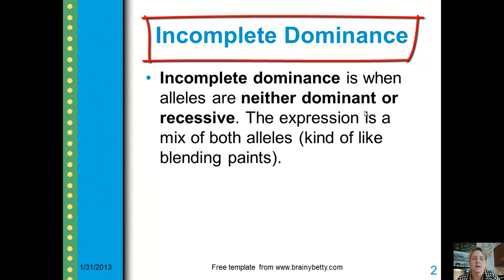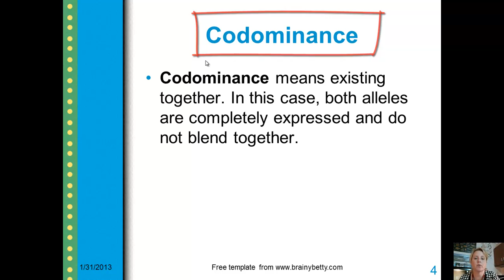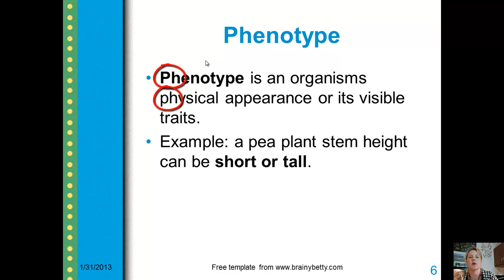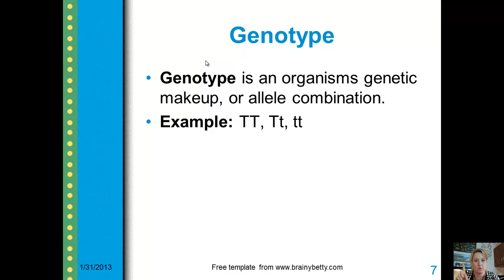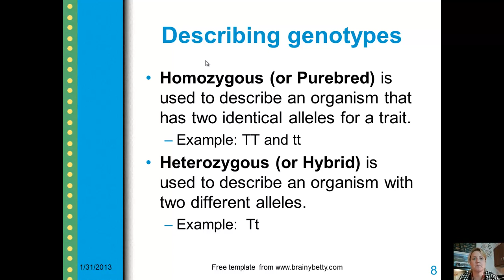Genetics Lecture 2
2nd lecture discussing incomplete dominance, codominance, phenotype, genotype, homozygous, and heterozygous